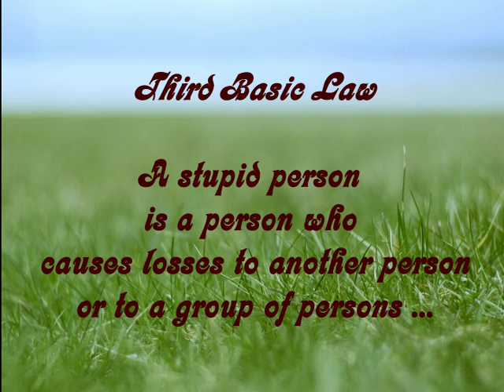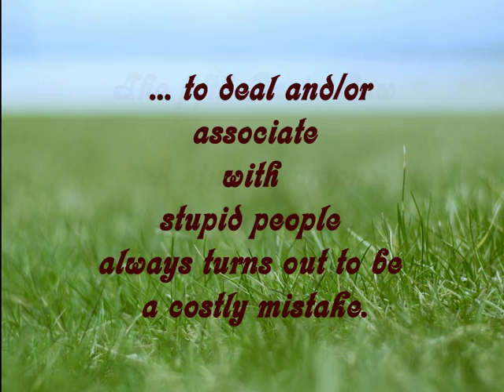The Basic Laws of Human Stupidity - by C. Cipolla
In order to know more about "The Basic Laws of Human Stupidity" go to:

you will find the entire document.

And this is the link about the author: Prof. Emeritus Carlo Cipolla

L'articolo termina con queste frasi:
Nessuno invece potrà mai leggere il seguito alle Leggi fondamentali che Cipolla avrebbe voluto intitolare I rumpabal nella storia.